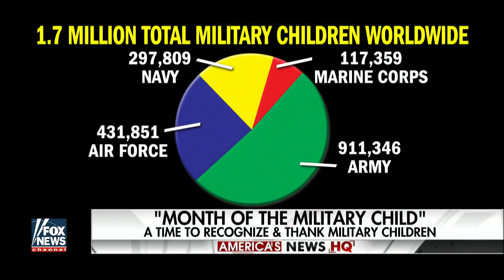April is the 'Month of the Military Child'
Military families celebrate Easter in Virginia